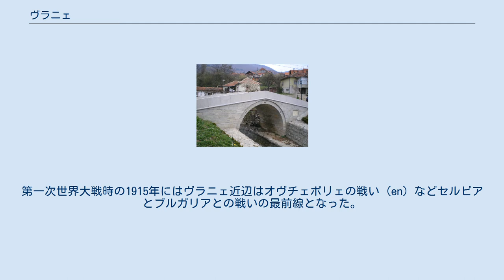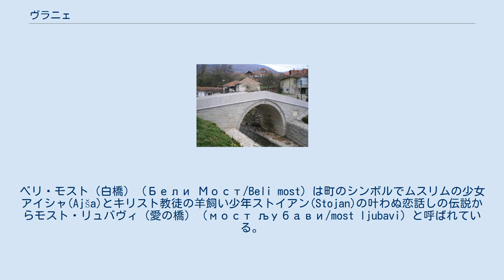ヴラニェ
ヴラニェ（セルビア語: Vranje/Врање）はセルビア南部の都市及び基礎自治体で、プチニャ郡の行政的な中心都市である。
人口は2011年現在市街地で54,456人、基礎自治体全体で82,782人である。
 古代、今日のヴラニェ周辺にはトラキア人の様々な部族が住んでおり、プチニャ郡内には同様にトラキア人の部族であるアグリアネス (en) (パエオニア族)が住んでいた。
ローマ人がこの地にやって来たのは紀元前2世紀から1世紀頃とされる。
ローマ人が築いた要塞はその後、539年から544年頃のフン族の襲来によって廃れてしまった。
これら地域にはカレ、ヴラニスカ・バニャ、グラディシュテなどが含まれる。
ヴラニュの地名は古いセルビアの言葉で黒を意味するヴラン ("vran") に由来するとされ、東ローマ帝国コムネノス王朝初代皇帝であるアレクシオス1世コムネノスの娘で王妃で歴史家でもあるアンナ・コムネナの著書アレクシアド (en) に著されている。
ブルガリアの支配を経て1207年にセルビア王国ステファン・ネマニッチの統治となる。
1455年、オスマン帝国の支配下に入りニシュ・サンジャクの一部となった。
その後一時期、1688年から1692年にかけてオーストリアによる支配となってヴラニェはフォン・ラーム家が統治するが、1878年までオスマンの支配が続き、セルビア王国の統治となる。
第一次世界大戦時の1915年にはヴラニェ近辺はオヴチェポリェの戦い (en) などセルビアとブルガリアとの戦いの最前線となった。
 白橋（Бели Мост/Beli most） オスマン時代、ヴラニェは重要な交易の場であった。
ベリ・モスト（白橋）（Бели Мост/Beli most）は町のシンボルでムスリムの少女アイシャ(Ajša)とキリスト教徒の羊飼い少年ストイアン(Stojan)の叶わぬ恋話しの伝説からモスト・リュバヴィ（愛の橋）（мост љубави/most ljubavi）と呼ばれている。
11世紀以来のマルコヴォ要塞が町の北部にあり、町には伝統的なバルカンやオスマンの建築物が残されている。
 1990年代終盤、ヴラニェはコソボ紛争等の影響からコソボやメトヒヤ周辺部からセルビア人の避難民が流入した。
NATO軍のアライド・フォース作戦も大きな流入の波となった。